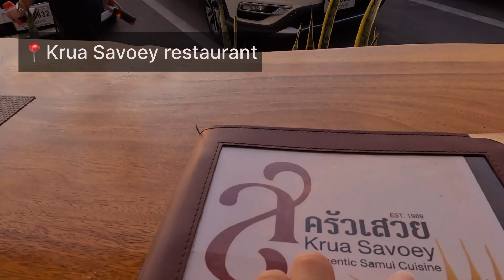Самуй - красивейшие пляжи! Водопад Na Muang, Crystal Bay Beach, Vicasa ресторан, Coral Cove beach.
В этом выпуске: Самые красивые места на острове Самуи!
Водопад Na Muang, Crystal Bay Beach, Vicasa ресторан, Coral Cove beach
Crua Savoey ресторан для красивых закатов😍

Моя первая поездка в Таиланд на три месяца.
Объездила самые красивые места и делюсь ими с вами 🫶 потому что все должны знать, что Таиланд - это не только отель и пляж при нем. Это роскошный сервис по адекватной цене и множество интересных и красивых мест, куда не везут обычного туриста по путевке. ✨

Там подробно делюсь лайфхаками своих путешествий